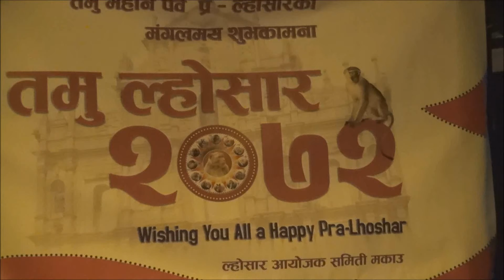Tamu Lhochhar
Tamu Lhochhar, Macau,Lhochhar Ayojak Samiti  MACAU 2015
Video: Jagat Ambu Gurung